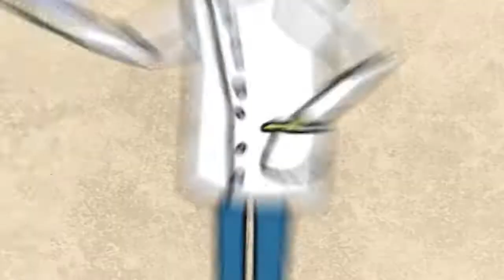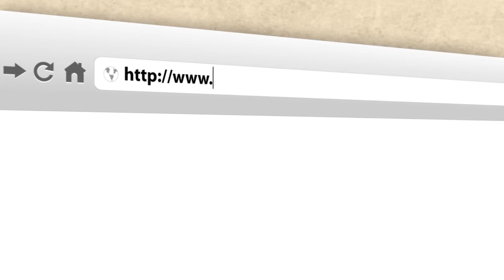تعرف على المشاع الإبداعي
مقطع تعريفي بالمشاع الإبداعي -- شاهدوه الآن!

توجد العديد من الطرق لاستخدام المشاح الابداعي كي نتشارك و نتواصل و نتعلم من بعضنا البعض بجميع أنحاء العالم. و في نفس السياق، بمقدرتنا شرح عمل المشاع البداعي بطرق مختلفة. هناك عدد لا يحصى من المدونات و الصور و المحاضرات والأغاني التي تحتفي بفوائد المشاع الابداعي. و مع ذلك، فقد عملنا مع مبدعي ويكي كيويز لانتاج فيديو رسوم متحركة مفيد و مسلٍ يشرح الهدف من المشاع الابداعي و كيفية عمله: تعزيز مبدأ المشاركة و خلق المحتوى الابداعي مع احترام حقوق الملكية الفكرية.

الفيديو يصور المبدعين و هم في صدد خلق المحتوى الابداعي من الفنون إلى الأدب و العلوم و الموسيقى. لكنهم يواجهون صعوبة التعامل مع الأنظمة الصارمة على حقوق التأليف و النشر. هذه القوانين تحمي الملكية الفكرية في عالم المطبوعات و لكنها تحد من قدراتنا كشبكة عالمية من المبدعين على تبادل و تعديل أعمالنا بحرية.

وهنا يأتي دور المشاع الابداعي في مساعدة الجميع على المشاركة و المزج و التعديل بطريقة تحترم حقوق التأليف و النشر. المشاع الابداعي يمهد الطريق لمجتمع عالمي ملهم من خلال توفير تراخيص المحتوى التي صممت أساسا للسماح للأعمال الابداعية أن تستخدم و تعدل و تشارك .
شاهد الفيديو و لا تتردد في استخدامه كما تشاء -- امضي به قدما!